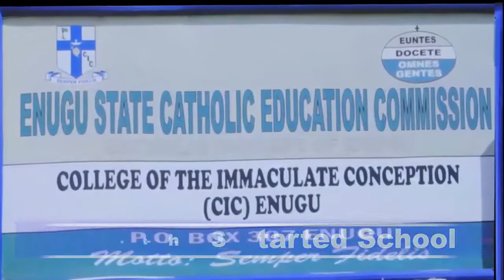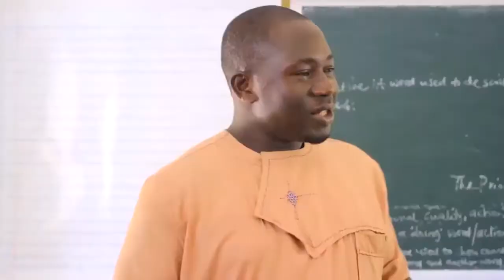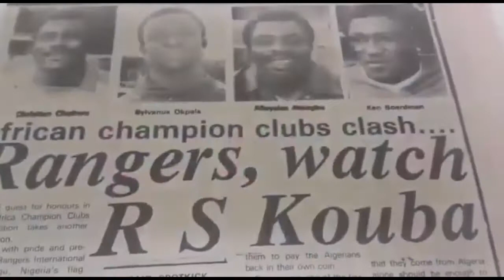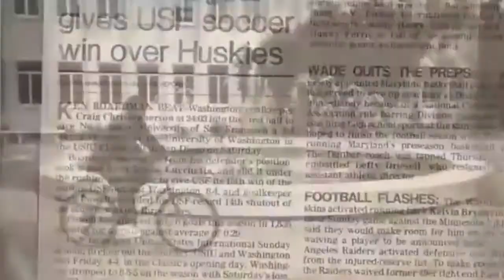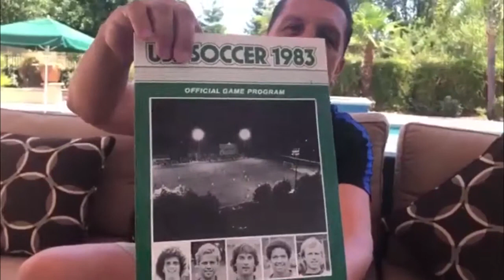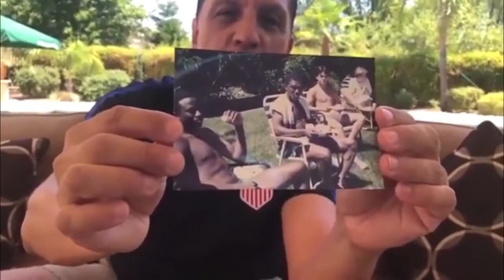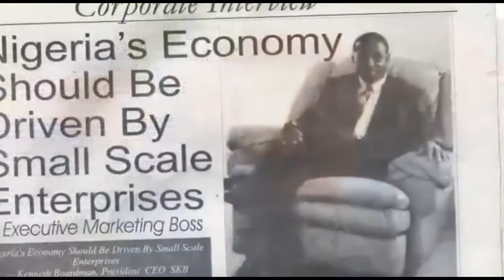NIGERIAN SOCCER LEGENDS: NAVIGATING CULTURE SHOCK & IMPACT IN AMERICA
History of Nigerian Soccer Legends: Navigating Culture Shock & Impact in America
The history of Nigerian soccer legends coming to America is a fascinating journey filled with triumphs, challenges, and significant cultural adjustments. These athletes not only brought their exceptional talents to the American soccer scene but also navigated the complexities of cultural shock, ultimately leaving a lasting impact on and off the field.

The Early Pioneers
The arrival of Nigerian soccer players in America dates back to the late 20th century. Pioneers like Sunday Oliseh and George Finidi were among the first to make their mark. They came to the United States seeking new opportunities and faced the challenge of adapting to a different style of play and a new culture. These early pioneers laid the groundwork for future generations, showcasing the skill and resilience of Nigerian athletes.

Cultural Challenges
Adapting to American culture was no small feat for these players. The language barrier, different social norms, and even dietary changes posed significant challenges. Nigerian soccer legends often spoke about the initial culture shock they experienced upon arrival. Simple day-to-day interactions became learning experiences, and understanding American slang and idioms took time. Despite these hurdles, their determination and adaptability shone through.

Soccer Style Adaptation
Nigerian soccer players were accustomed to a different style of play back home. The physical and fast-paced nature of American soccer required them to adjust their techniques and strategies. Training regimens were more intense, and the competitive environment was fierce. However, these players brought their unique flair and creativity to the game, which often mesmerized American fans and players alike.

Breaking Barriers
One of the most notable impacts of Nigerian soccer legends in America was their role in breaking racial and cultural barriers. They became symbols of diversity and inclusion in a sport that was still evolving in terms of racial acceptance. Their presence on American teams helped pave the way for more international players and contributed to the multicultural fabric of soccer in the U.S.

Achievements and Legacy
The achievements of Nigerian soccer legends in America are noteworthy. Players like Obafemi Martins, who played for Seattle Sounders, and Jay-Jay Okocha, who had a significant influence in Major League Soccer (MLS), brought global attention to the league. Their on-field successes, coupled with their off-field contributions, such as community engagement and youth development programs, have left an indelible mark.

Influence Beyond Soccer
Beyond their athletic prowess, Nigerian soccer legends have made significant contributions to their communities in America. They have engaged in philanthropic activities, supporting causes related to education, healthcare, and youth development. Their efforts have strengthened ties between the Nigerian diaspora and American communities, fostering a sense of unity and mutual respect.

Modern-Day Legends
Today, the legacy of Nigerian soccer legends continues with new stars making their mark in American soccer. Players like Ike Opara and Fanendo Adi are among the latest to carry the torch. They continue to navigate cultural differences while excelling in their professional careers, inspiring young Nigerian athletes to dream big.

Conclusion
The history of Nigerian soccer legends in America is a testament to the power of sports in bridging cultures and breaking down barriers. These athletes have not only achieved personal success but have also contributed to the growth and diversity of American soccer. Their journey of navigating culture shock and making a significant impact serves as an inspiration to many, proving that with resilience and determination, one can overcome any challenge.